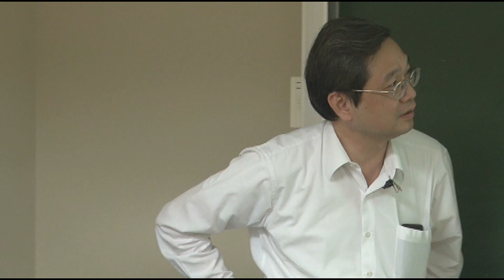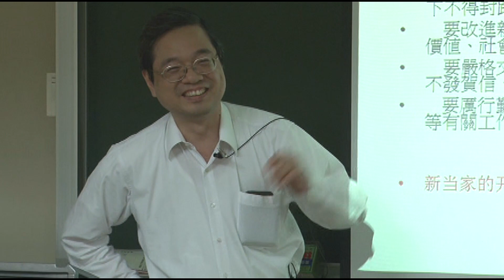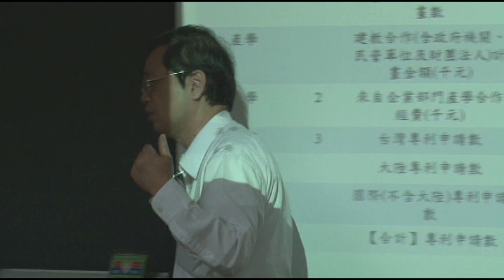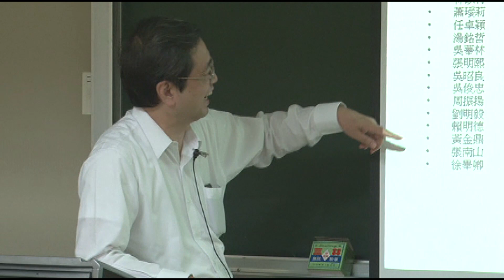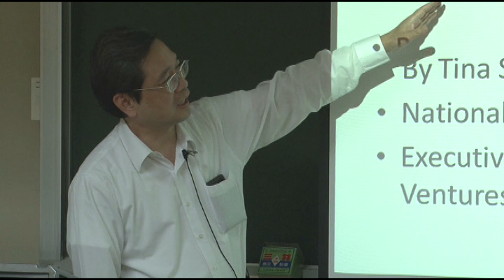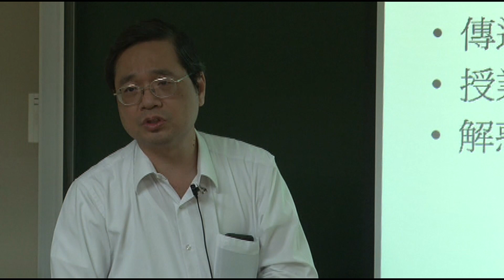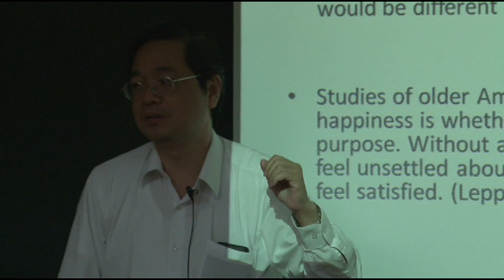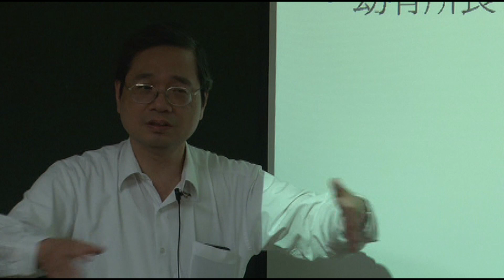20121207－我們需要希望而非管理－賴明德教授拍攝帶（另有PPT合成帶）對醫學院的期望系列－9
對醫學院的期望系列－9